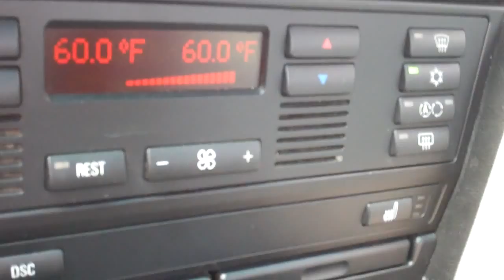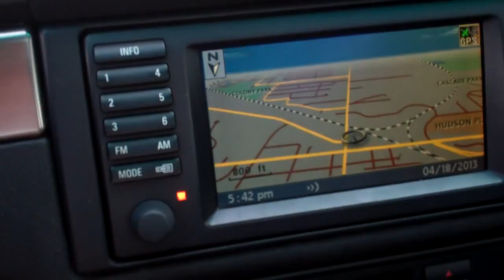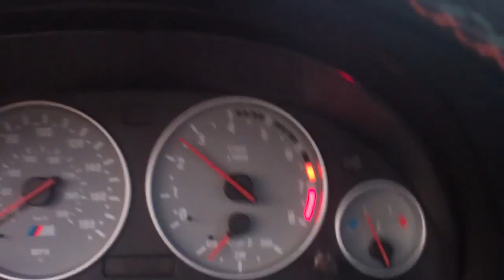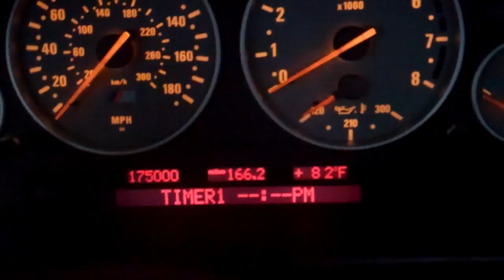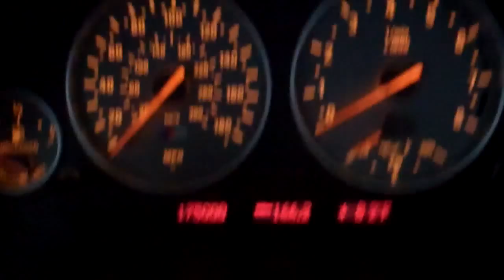TOAST UP, BUD 4/18/13 - Day 858